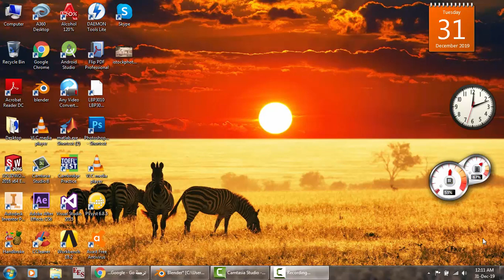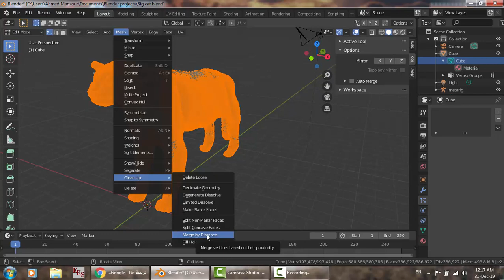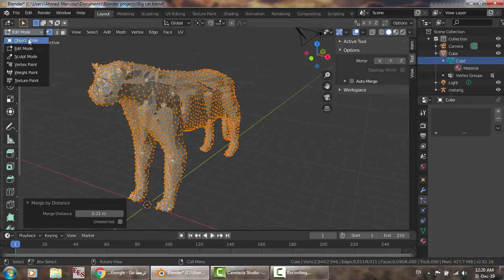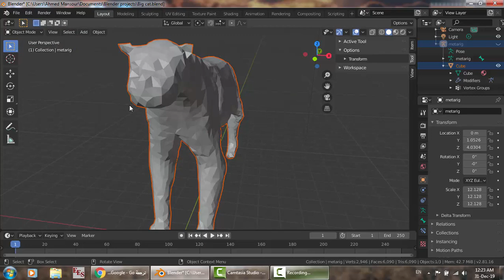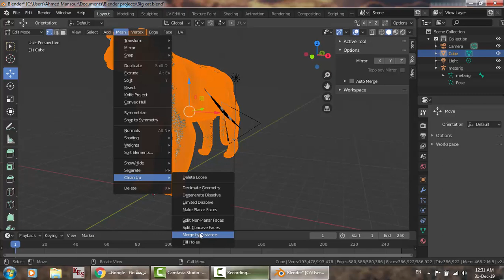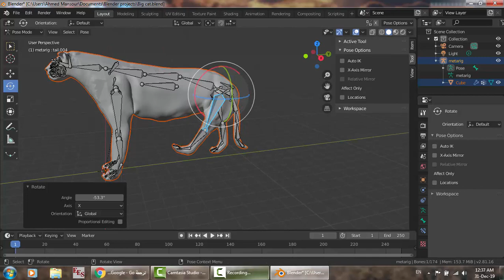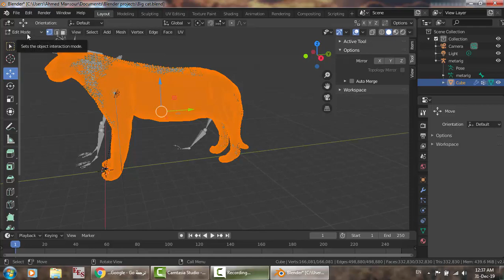Fixing Rigging Problem, Blender 2.81a, Bone heat weighting, failed to find solution for bones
This video shows a solution for rigging problem in blender 2.81a (  Bone heat weighting, failed to find solution for one or more bones).
Using the clean up, merge by distance and deleting some vertices solves the issue. It is the same way of using remove doubles in old versions.

Horoscopes & MBTI, your marriage guide

Jobs & Personality, Career Tips & Employees